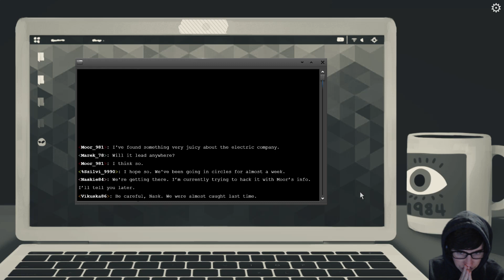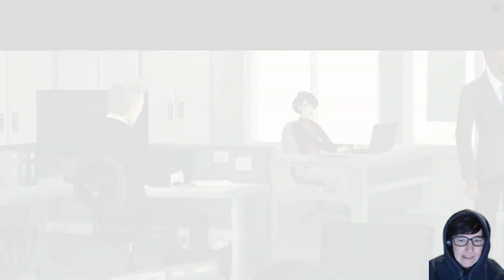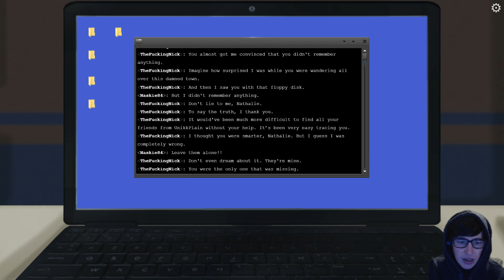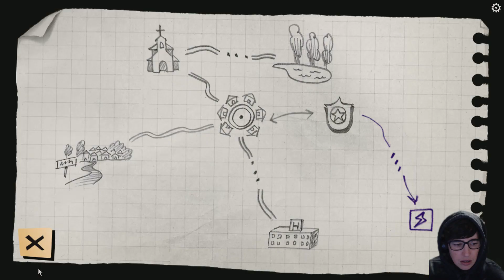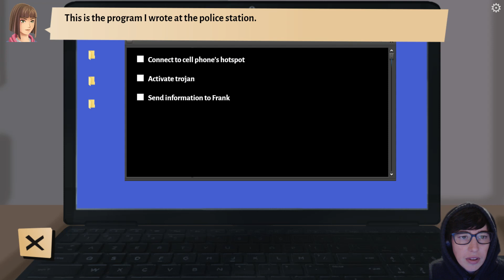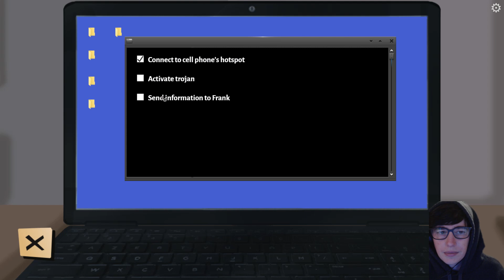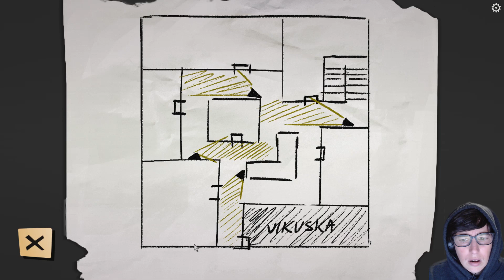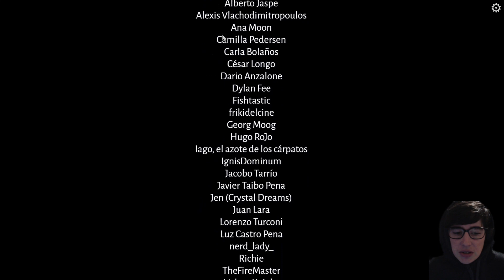Memory Unlocked - Intruder in Antiquonia 3 (Finale)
Ibotta: nmowpdv
Shopkick: NICE964468